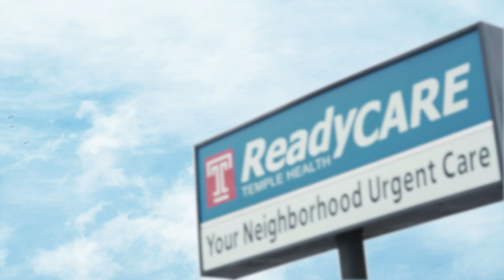Temple ReadyCare - Urgent Care Near Me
For minor illness and injuries, visit Temple ReadyCare.